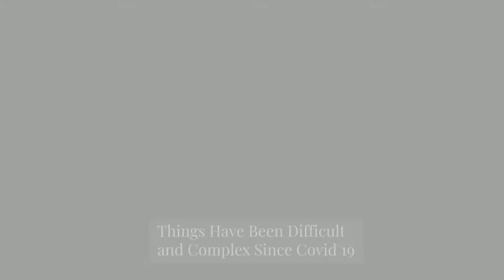A Glimpse Of Tomorrow Today in 2021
Our business is making your life easier. We provide the extra hand to take the stress out of your life. Helping people enrich their lives by assisting them with in-home services. We help families, seniors, travelers, and young working adults. Tomorrow Today Ayr is on call to provide the extra hand when you need it most

Our services include:
- "Parent Helper"
- "Household Management"
- "Virtual Coaching"
- "Senior Assistance"
- "Household Organization & Decluttering"
- "Cleaning Services"
- "Shopping Services"

Credits:
Pexcels.com